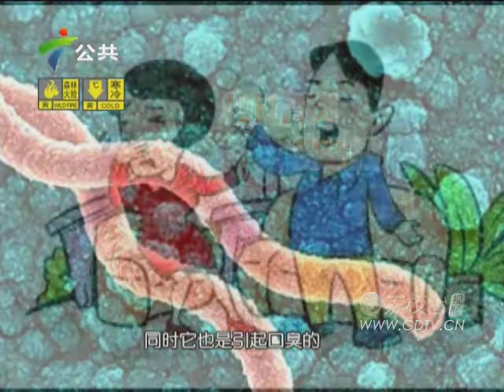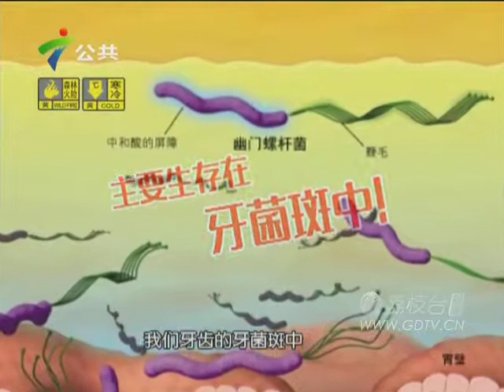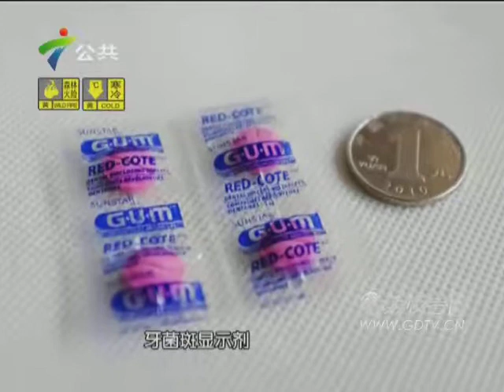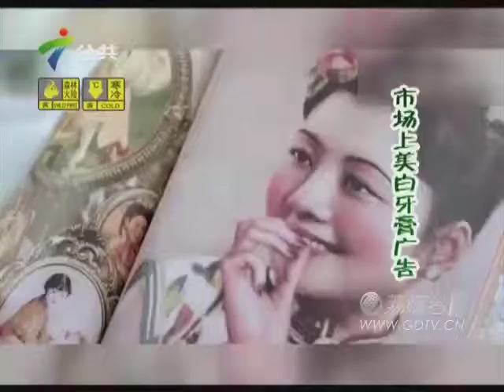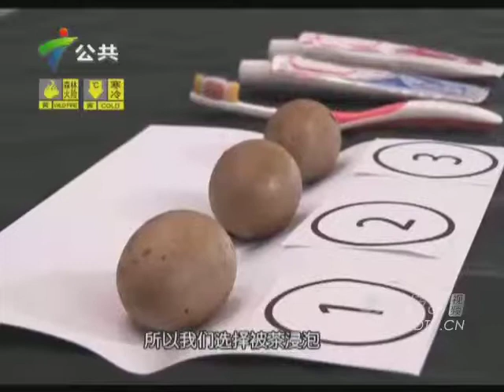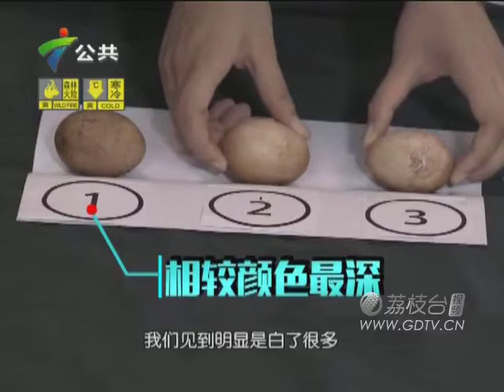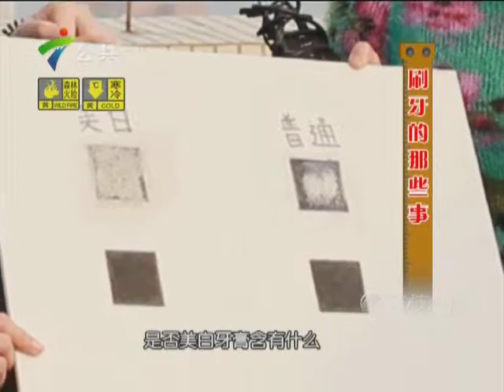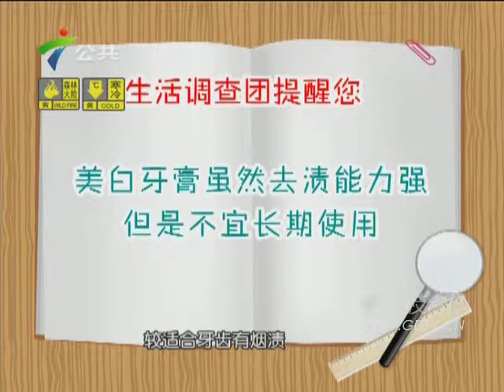20150205刷牙的那些事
刷牙的那些事